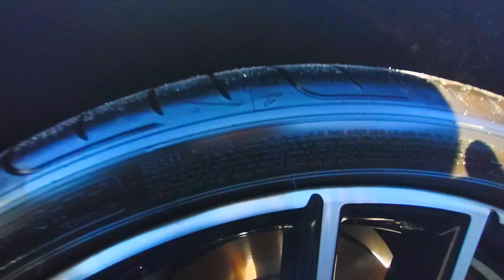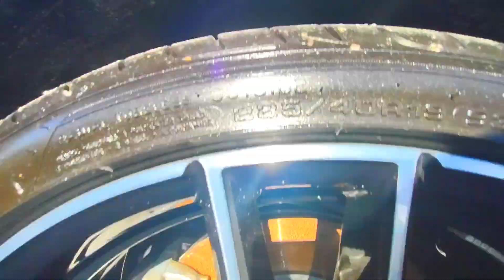The All New Electric 2023 BMW 330e XDrive sedan Walk Around Headlights 🤔 Me of Nissan Skyline R-34